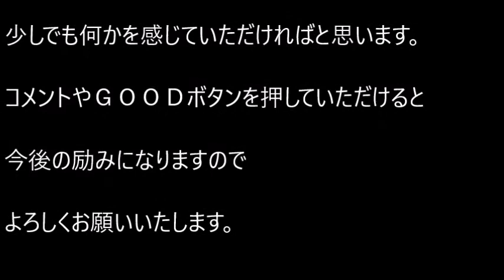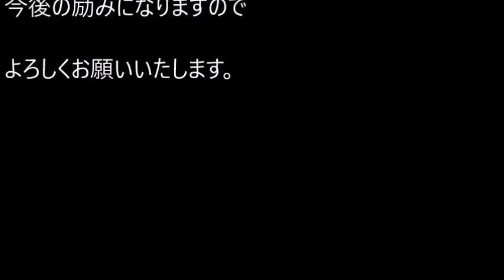ゴミだらけの廃墟で誰かを待ち続ける犬。 その後、動物愛護団体職員の努力で・・・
ゴミだらけの廃墟で誰かを待ち続ける犬。
その後、動物愛護団体職員の努力で・・・

アメリカ・ミシガン州デトロイトの冬の気温は
とても下がります。
そんな中、ドアすらないゴミだらけの廃墟に
1匹の犬が発見されました。
動物愛護団体の職員が通報を受け、
駆けつけた時その犬は廃墟の中で
じっとしたまま動きませんでした。

関連動画

男の子の頬を触り、寝ている事を確認した犬。この後とった行動が優しすぎる！その行動とは？

【驚愕】強面なハスキー犬にハイハイで近づく赤ちゃん。この後とった行動は･･･

ある日、動物病院に運び込まれた一匹のネコ。その猫を見た時、あまりにも恐ろしすぎて、誰もが驚きの表情を隠せなかった！【驚愕する話】

彼らは犬の全身に油をかけてスパチュラで撫で回した。5時間後、彼らは思わず目を疑った。